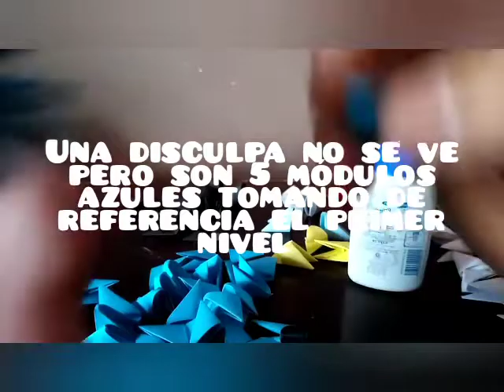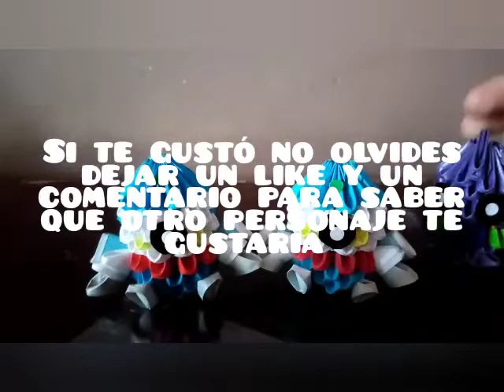Eva 00 de origami 3d TUTORIAL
Eva 00 de origami 3d
Si quieren más personajes de Evangelion déjenlo en los comentarios

Si lo haces etiquetame en instagram

Mi instagram ❤️:
Bocchi 100%fuerte